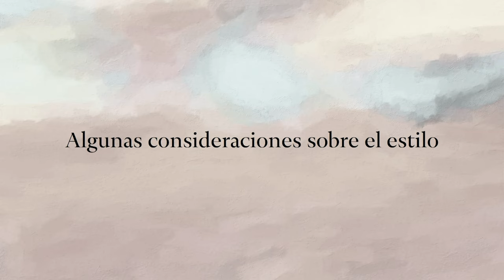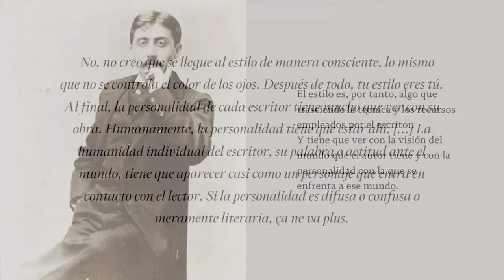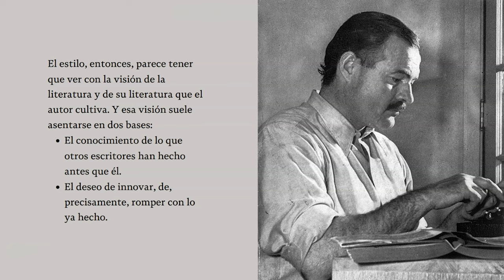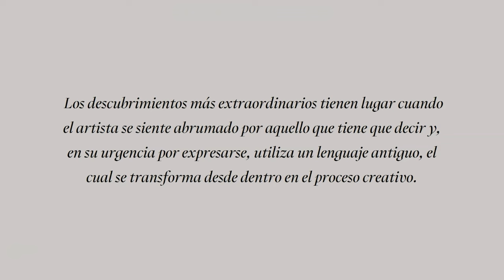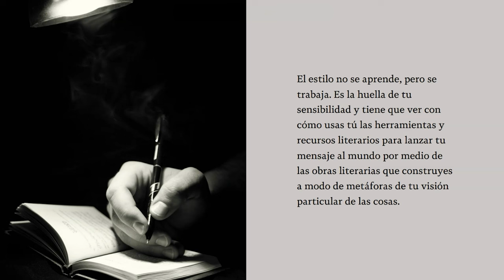Algunas CONSIDERACIONES sobre el ESTILO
El estilo es algo que preocupa (o debería) a los escritores.

Puede que no lo haga en un primer momento, cuando dominar la técnica y las argucias narrativas es su principal objetivo, pero andando el tiempo es inevitable comenzar a hacerse preguntas sobre el propio estilo y plantearse cómo depurar uno propio y personal que distinga la obra particular y sea reconocible por los lectores.

En este vídeo intentamos definir qué es el estilo y repasamos, para detectar ideas comunes, lo que dicen algunos escritores al respecto de este sutil elemento de la buena literatura. Creemos que sobre estas ideas puedes tú mismo comenzar a reflexionar acerca del estilo, en general, y de tu estilo en particular.